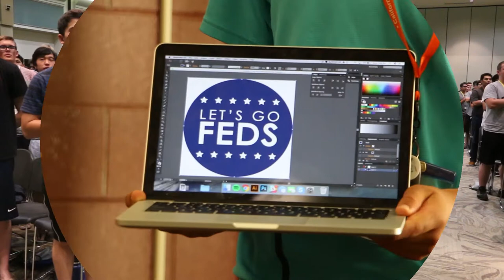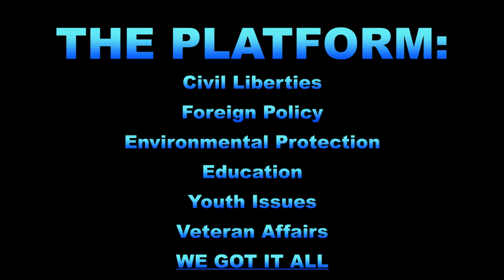2017 CA Boys State Federalist Party Video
The Federalist Party of the 80th (2017) Session of the CA Boys State won 5/7 of the highest Positions that were available!